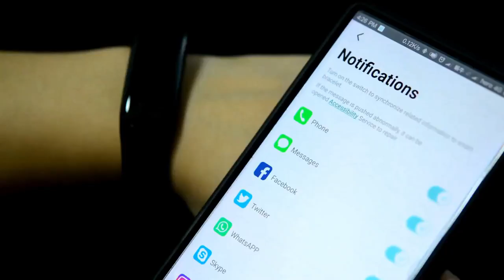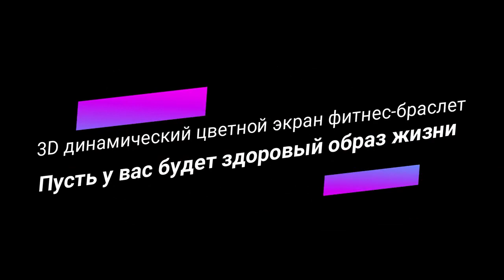Waterproof Smart Fitness Tracker